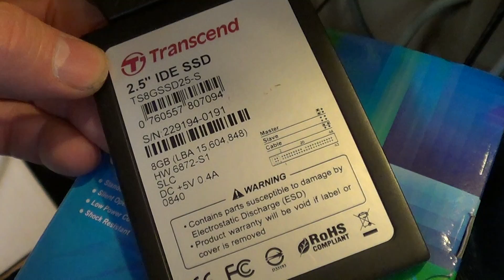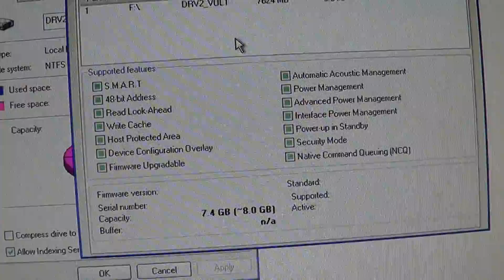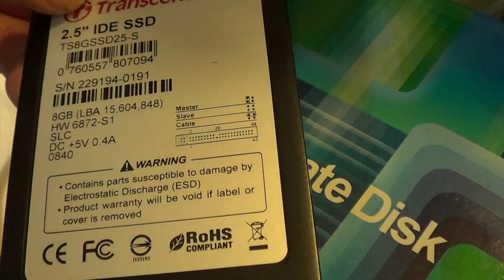8GB SSD 2.5 IDE TRANSCEND CIRCA 2008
TS8GSSD25-S